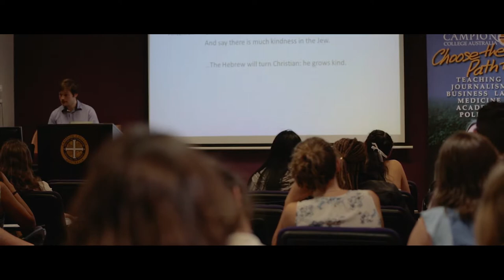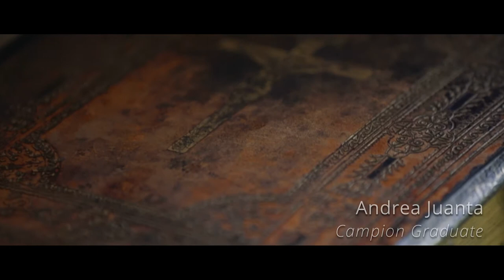Campion College Australia Promo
Campion College is Australia's first liberal arts college, educating students in history, literature, philosophy, theology and classical languages. Our liberal arts degree emphasises the ability to think critically and argue rationally, both in writing and in speech, as well as the development of the creative, analytical and research skills that are important in any career. Campion College is an authentically Catholic private institution. We offer a rigorous curriculum in an unparalleled tertiary setting and welcome the opportunity to speak with you about how studies at Campion College will enrich your intellect and personal development.'

What Theology units does Campion offer?